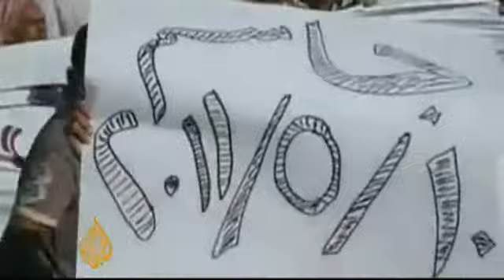Eye on the World: Williams & Manning On Syria/Lebanon/Israel 17-5-11 Radio Wammo Show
Eye on the World: Syria 17-5-11 Radio Wammo Show